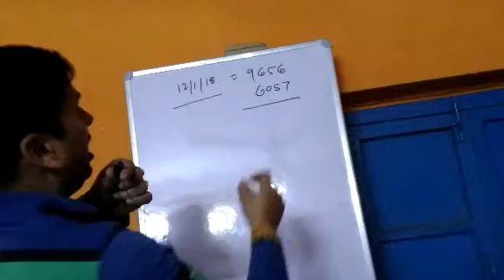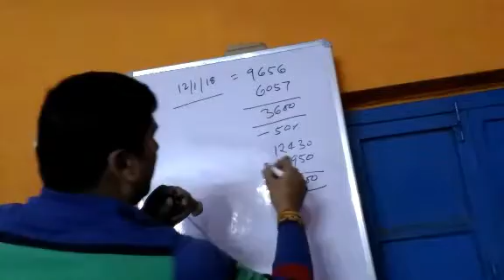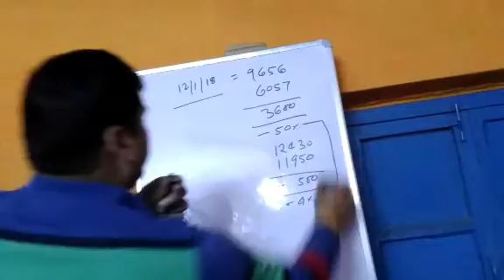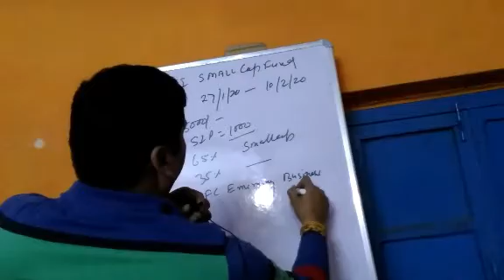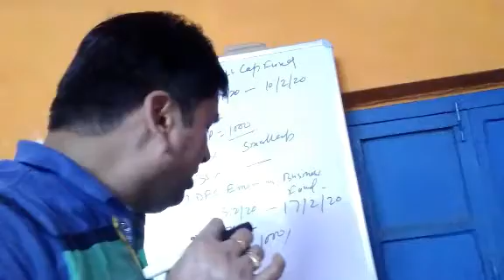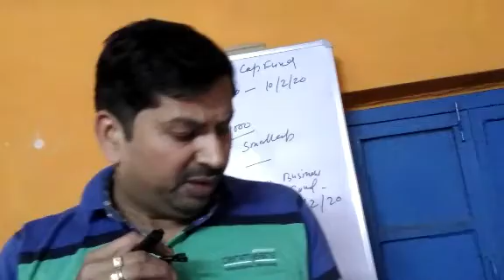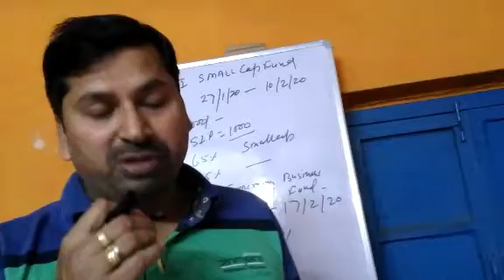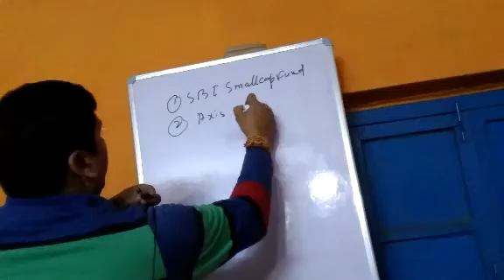February 2, 2020